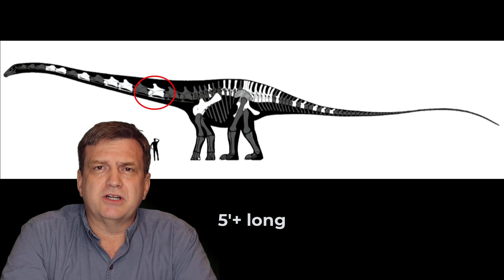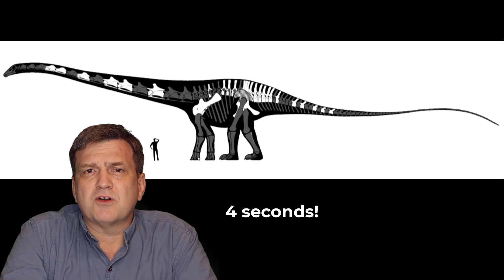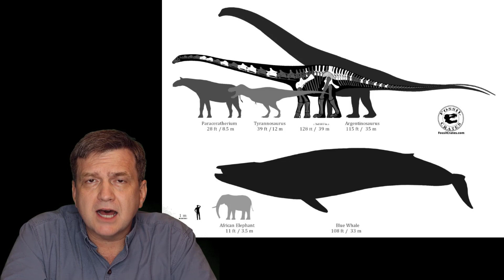Supersaurus: Longest Sauropod Dinosaur Known (not Barosaurus!)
Join Fossil Crates paleontologist Dr. Brian Curtice as he begins a series of videos discussing Supersaurus, the world's longest known dinosaur at somewhere between 128 and 140 feet long.  Barosaurus entered the discussion when a single giant cervical (neck) bone, BYU 9024), in a vacuum, length's were hypothesized.  We now have numerous cervical and dorsal vertebrae of Supersaurus and can more accurately determine its length.

In this video hear Dr. BC talk about its length, where it was found, and when it lived.